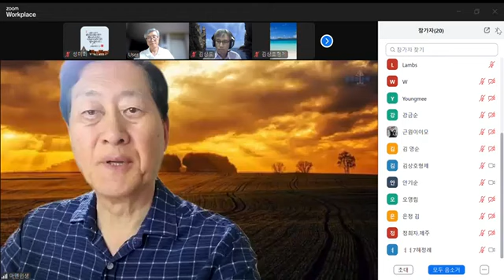마가복음 49강 소금을 두고 서로 화목하라 -마가복음9:38-50[하나님나라_2PM 화요모임/화답 형제자매]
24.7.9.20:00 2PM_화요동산